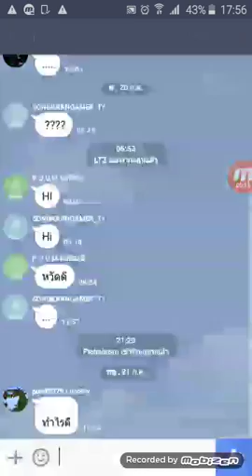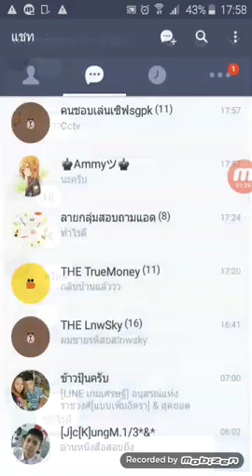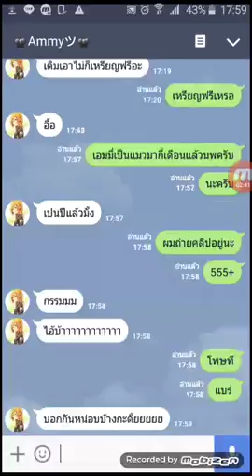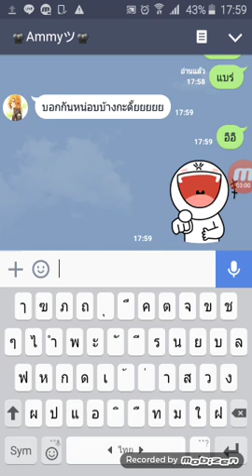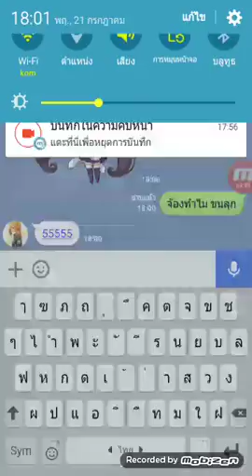แชทกับ เอมมี่ แมวน้อยผู้น่ารัก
เมื่อ เอมมี่เป็นแมวน้อยน่ารักมาทักผมก็เขินไม่เลิก